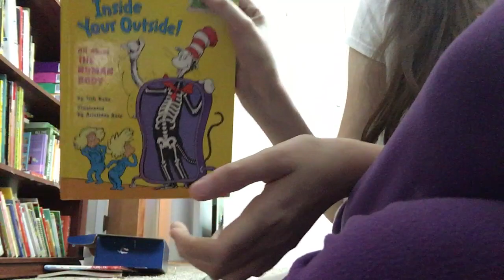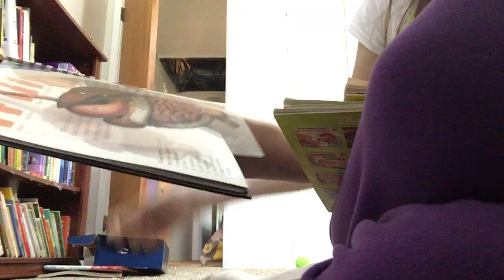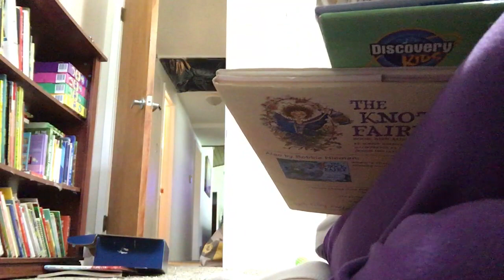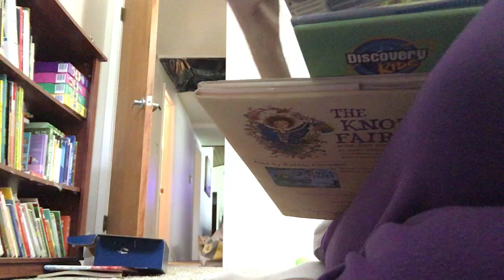What my 10 year old is getting for her birthday